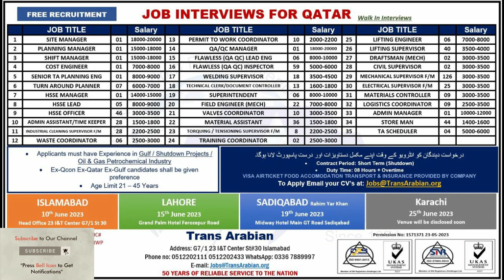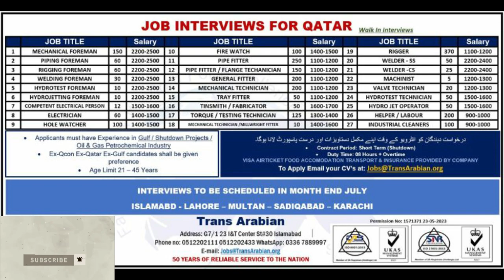jobs in Qatar| oil and gas jobs in Qatar| Qatar oil and gas company| Qcon |qatar job vacancy today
Trans Arabian Travel and Trade Overseas Employment Promoters In Pakistan
Government of Pakistan Bureau of Emigration & Overseas Employment
Overseas Employment Promoter (OEP) Details
OEP Licence = 0561/RWP , Trans Arabian Travel & Trade
OEP Contact  =Muhammad Zia Qureshi , 23, I&T Centre, St No.30, G-7/1 ,
 Islamabad
JOBS INTERVIEWS FOR QATAR 🇶🇦

2. Mention your Job Title in Subject Area

❌ Note: We do not have any agent or sub-agent

Trans Arabian - Overseas Employment Promoters
Since 1974
50 Years of Reliable Service to the Nation